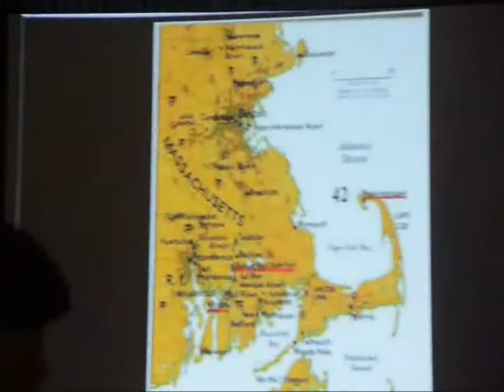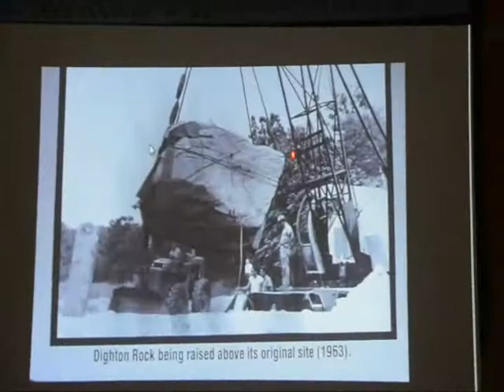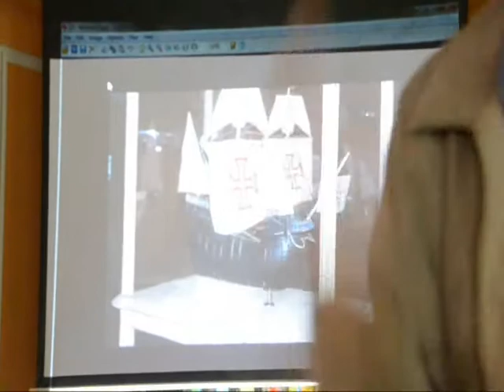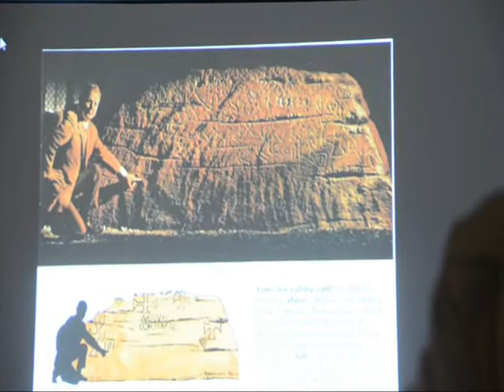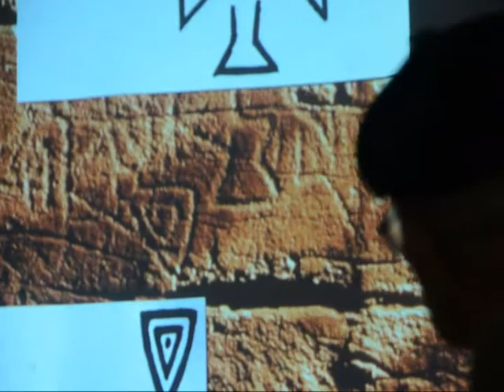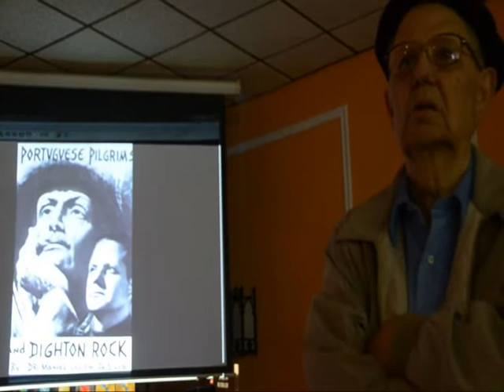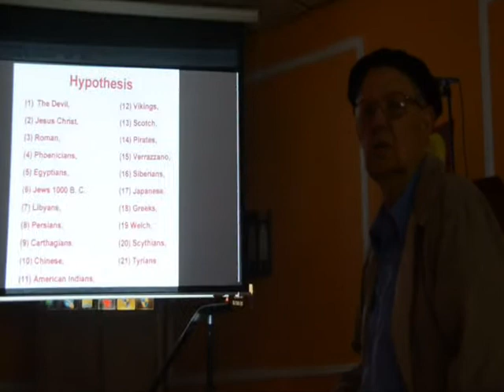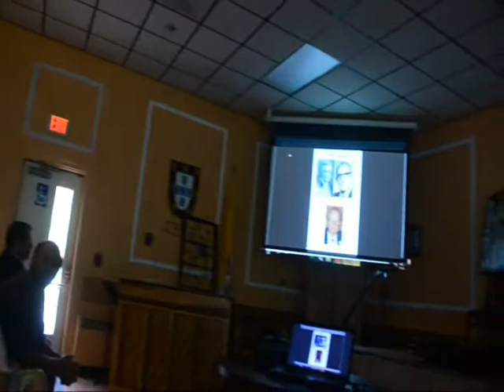Dr Manuel Luciano da Silva talks about Dighton Rock August 18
Dr. Manuel Luciano DaSilva gives what he calls his last lecture about the History of Dighton Rock at the  St. Nicholas of Myra Church Hall in Dighton, MA, as part of their 300th Anniversary celebration.